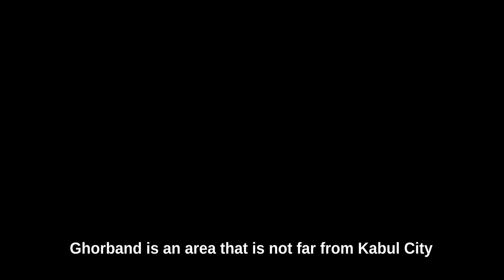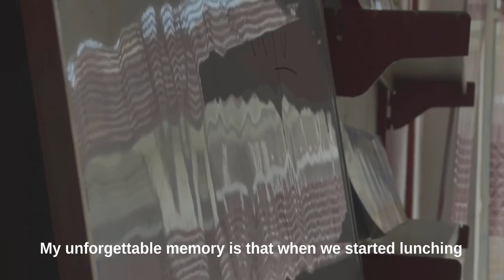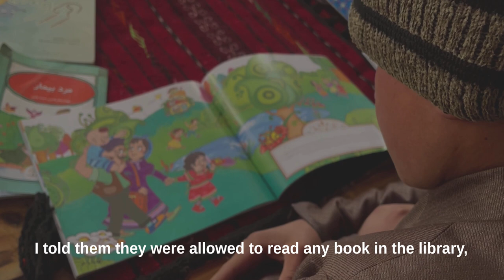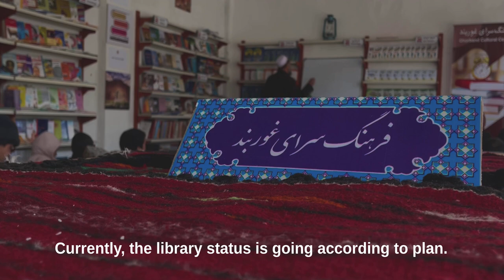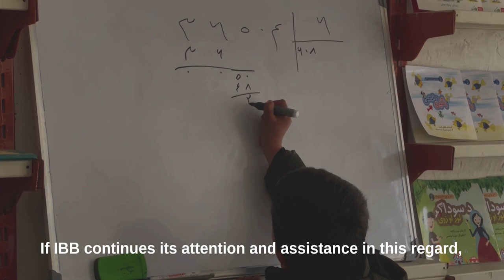Innovator Profile: Ghorband Library Brings Books and Hope to Rural Afghanistan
In rural Ghorband, a district of Parwan Province in eastern Afghanistan, access to books was once extremely limited. Students had to travel far and wide to obtain course materials, and younger readers struggled to develop a love for literature. However, in November 2022, the Ghorband Library opened, transforming the lives of locals and providing access to books for readers of all ages.

The library's founder, Ahmad Jawid Karimyan, has ambitious plans for the new community space, including reading programs for children and a lending system for girls unable to leave their homes. He believes the library will not only create opportunities for youngsters in Ghorband but also act as a powerful deterrent to the challenges faced by many parts of Afghanistan.

By promoting reading and knowledge, Karimyan hopes to combat radical ideologies and oppressive social structures that limit freedom in the region. With the support of an Innovation Hub grant, he dreams of expanding this project to other areas of Afghanistan, serving humanity and building a brighter future for all. Join us in celebrating the Ghorband Library and the positive change it brings!

Our Innovation Hub supports the newest generation of entrepreneurs, storytellers, and change-makers in the Middle East.  At the simplest level, we provide small grants to people with good ideas. Without the bureaucracy, without corruption and red tape.

We can't do it without you, though.

HELP US GET GOOD IDEAS WHERE THEY ARE NEEDED MOST

Ideas Beyond Borders isn't just a non-profit. It's a global movement.

We’re partnered with countless curious and courageous people throughout the MENA region to make vital, but often banned information accessible to free thinkers across the Middle East. We train translators, fund entrepreneurs, and build programs designed to distribute information on topics like critical thinking, civil rights, science, and pluralism on every platform imaginable.

All of this helps us carry on in our mission to get good ideas where they are needed most.